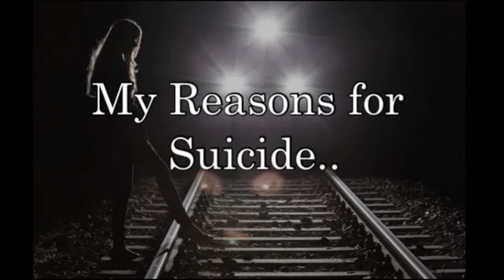~My Reasons For Suicide~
This poem is based on a true story. I hope you all like.